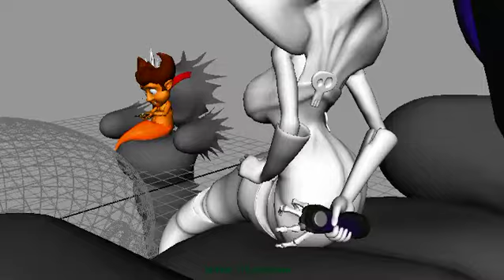sh0430_DTH_Hidewand_v07_Anim_NG